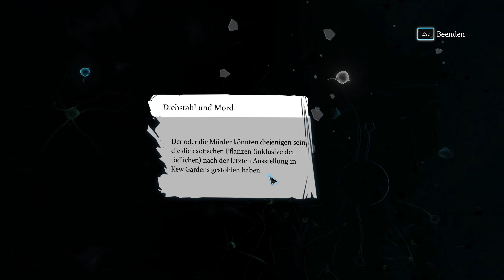Sherlock Holmes Crimes and Punishments | #018 Wer lügt?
Sherlock Holmes war ein Meisterdetektiv, der von dem Polizeichef von Scotland Yard immer wieder zu Rat gezogen wurde. Immerhin blieb bisher kein einziger Fall ungelöst. Lestrade sowie Mycroft baten um die Unterstützung von Holmes, da um ungeklärte Vermissten- sowie Mordfälle geht.
Ein Glück hatte Sherlock Holmes Langeweile, um sich solch primitiven Fällen widmen zu können.